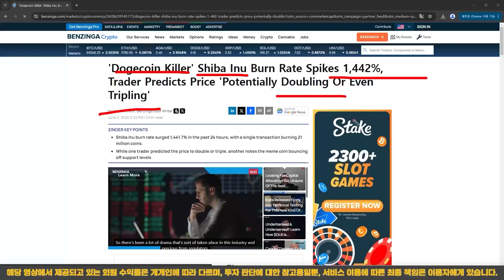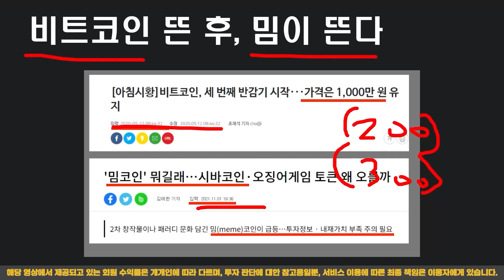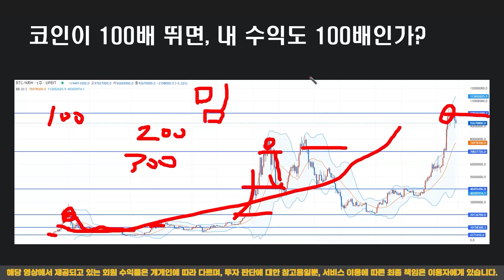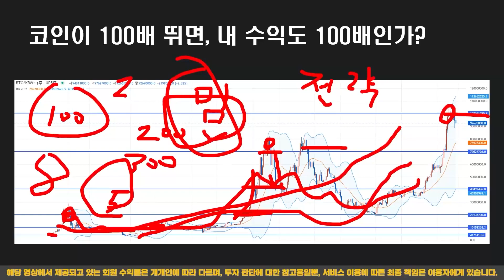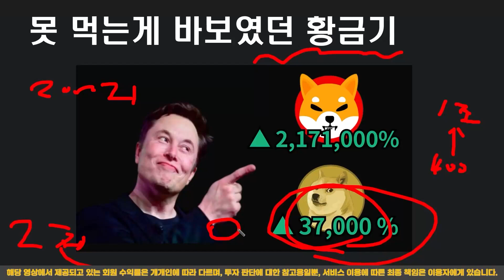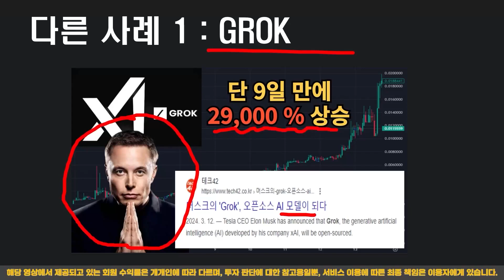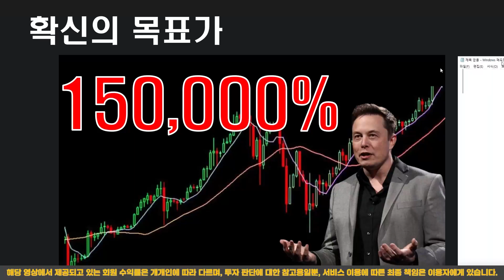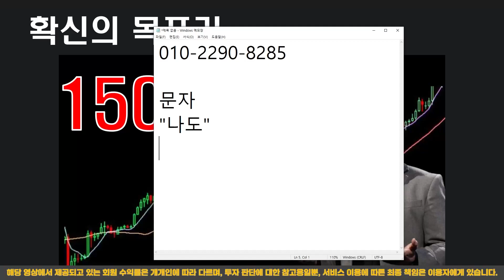『 시바이누 』 코일패턴 등장에 목표가 300%로 변경! 익절준비